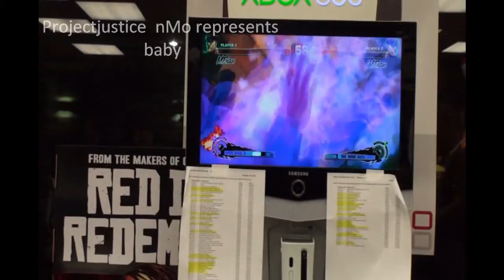Super Street fighter 4 launch event 4